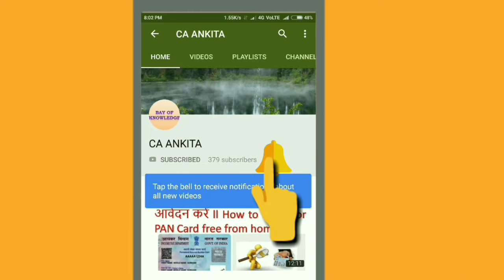32 GST COUNCIL MEETING DATE ANNOUNCED l 32 GST COUNCIL MEETING UPDATES l 32 GST COUNCIL MEETING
Hello Friends,

In this video we are discussing about the date and place for 32 GST COUNCIL MEETING.

3.